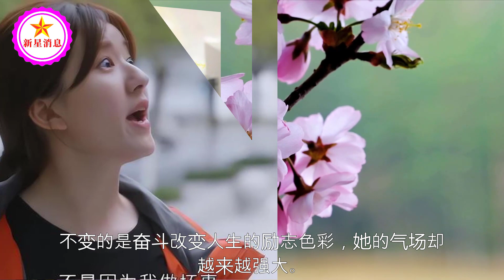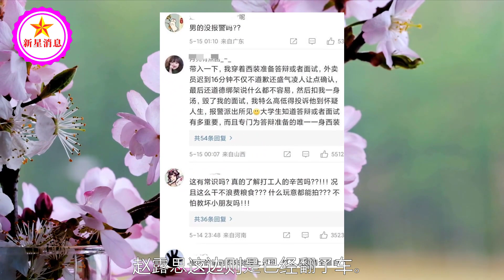赵露思穿抹胸裙露后背，赵丽颖穿镂空裙腰臀比性感，网友评论不一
赵露思穿抹胸裙露后背，赵丽颖穿镂空裙腰臀比性感，网友评论不一 | 新星消息